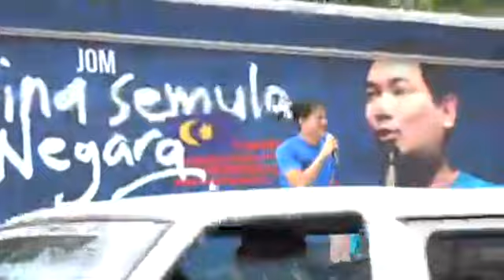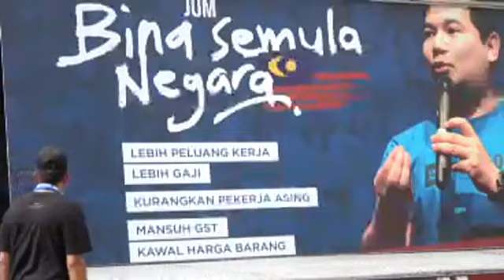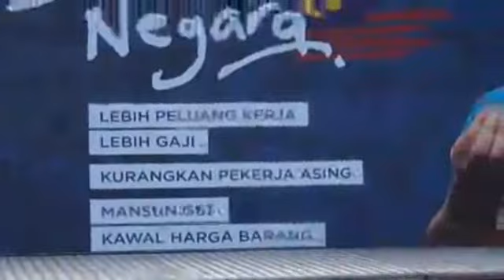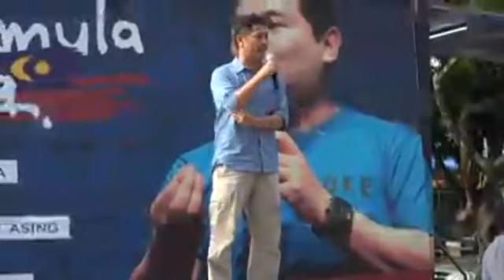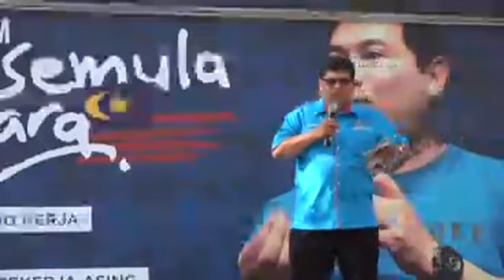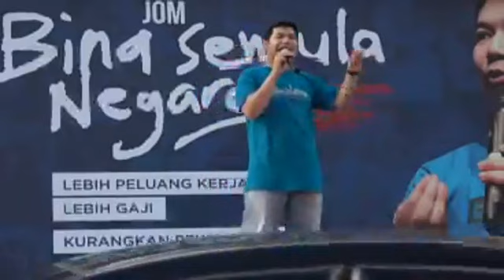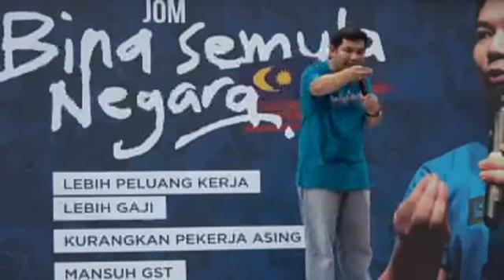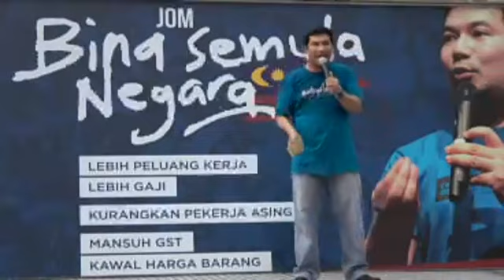[LIVE]Jelajah Bina Semula Negara Di Alor Setar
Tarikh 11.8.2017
Masa: 4.00 Petang
Lokasi: Dataran Keadilan KPU  Jalan Sultanah , Alor Setar

***Kredit:LiveFB Rafizi Ramli